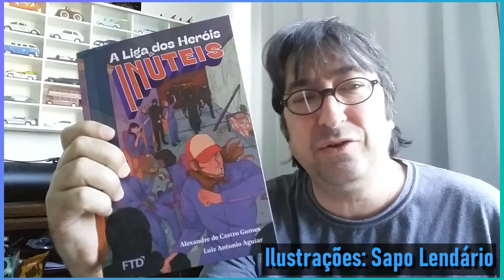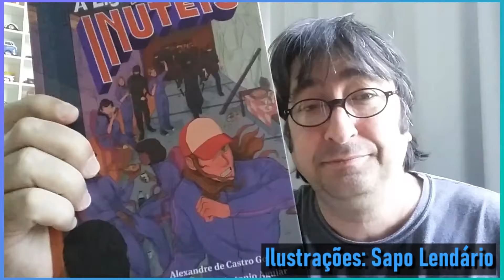Novidades e desafios da literatura juvenil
Olá, pessoal!

Estamos preparando esse grande evento com muito carinho para que vocês possam mergulhar mais no universo da literatura juvenil.

11 autores e seus lançamentos
mesas de debate
oficinas
mais de 20 livros sorteados!!!

Podem divulgar para as pessoas que gostam dos livros para jovens.

Todas as atividades serão gratuitas

Abraços e viva a literatura brasileira,